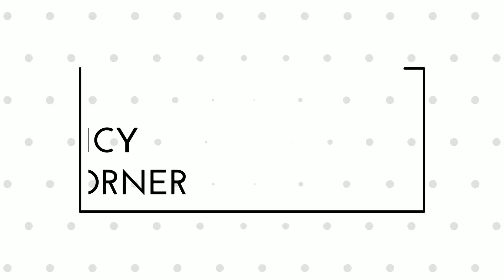Bhagwaan ka Prashaad Panjeeri//भगवान का प्रसाद पंजीरी